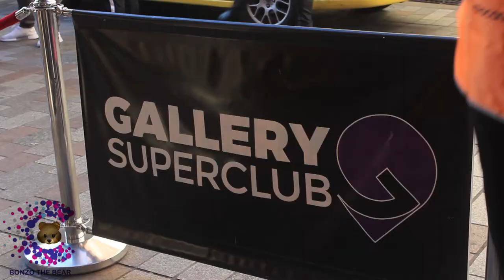Bonzo's Journey: Gallery Nightclub Boxing Event, Maidstone (+ photo slideshow)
Bonzo raised some money at the Gallery Nightclub boxing event in Maidstone. Thank you to Gallery and the fighters for their support and to all the spectators who donated.